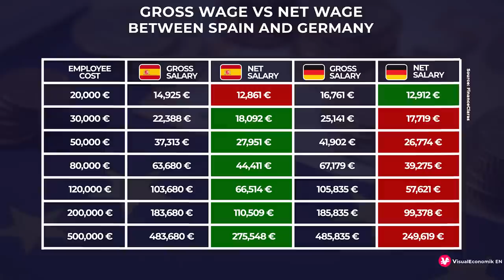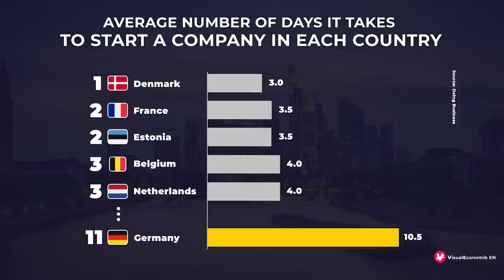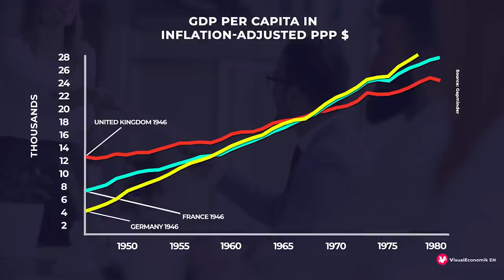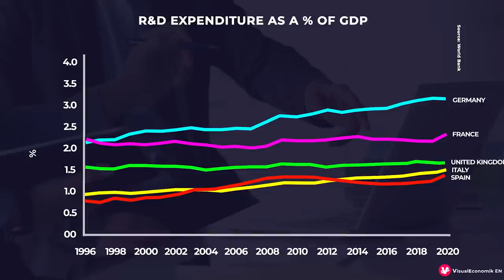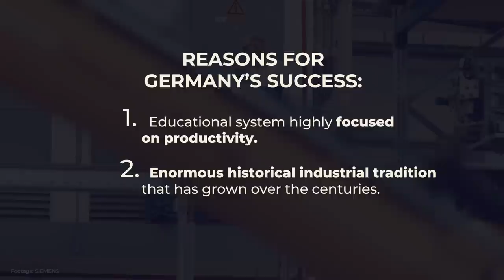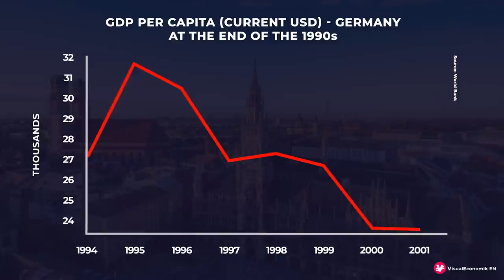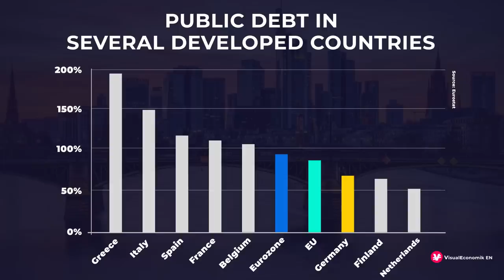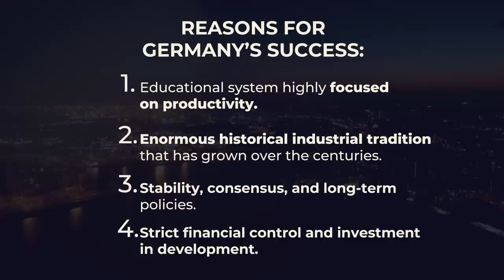The Four Reasons That Made Germany a Great European Power